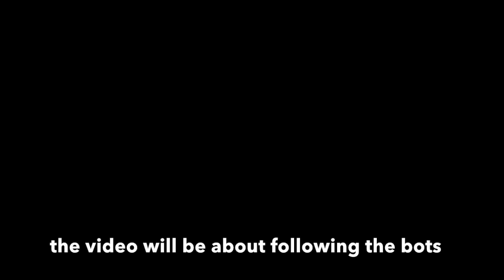The Panzer Vs Rocket Bot | Block City Wars